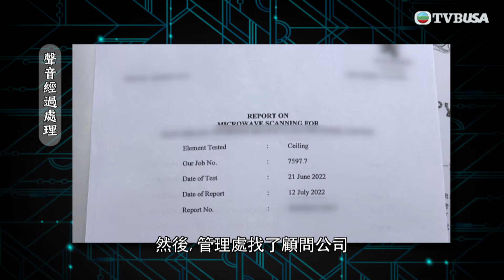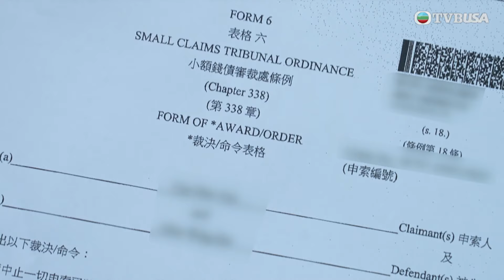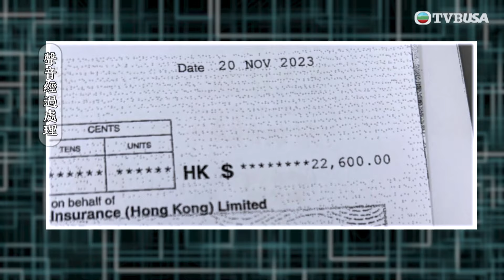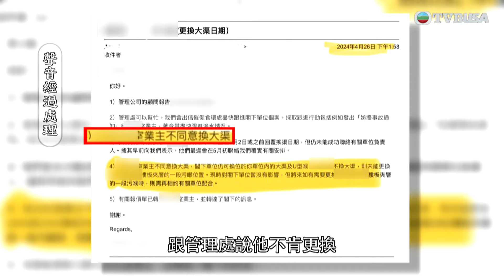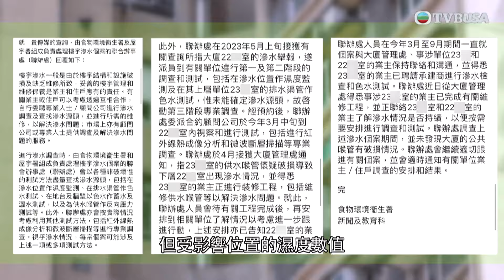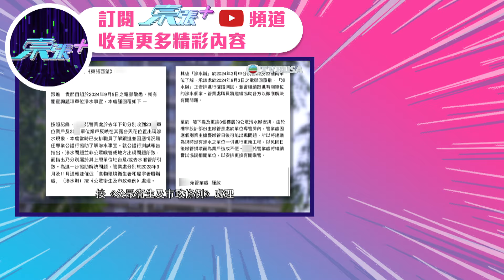東張西望｜因樓下單位投訴漏水，業主在裝修時發現自己天花板也滲水，樓上單位拒絕合作，面臨夾心困境。｜TVBUSA｜民生